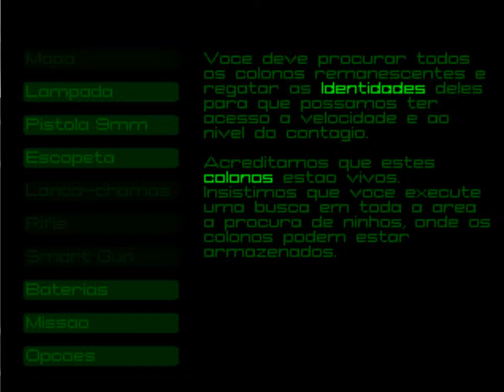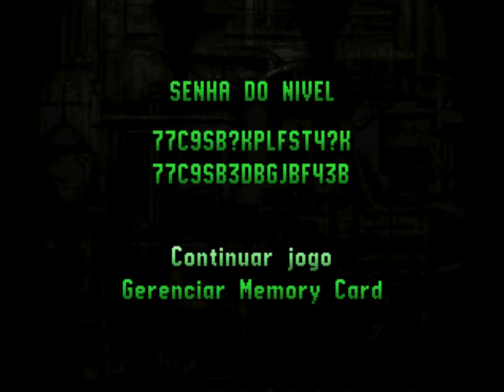Alien Trilogy (PSX-BR): 3 - Fase bugada/ A rainha/ Acabou o 2º filme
Alien Trilogy é um jogo de tiro em primeira pessoa baseado nos três primeiros filmes da série Alien. Foi lançado para MS-DOS, Playstation e Sega Saturn.